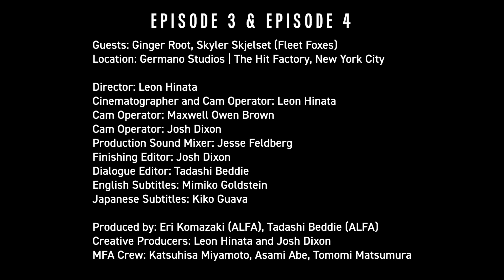Quiz Show | My Favorite ALFA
Guests from our first 4 episodes of My Favorite ALFA answer challenging trivia questions about some of their favorite Alfa artists, albums and songs. Featuring special guest Chu Kosaka.

MY FAVORITE ALFA is a series where we invite current artists influenced by music from Alfa Music to cover their favorite song, and then speak with us about what the song/artist means to them, the influence it’s had on their own style, and the general history behind the song, artist, and label.

Guests:
•SHO OKAMOTO (OKAMOTO'S)
•Rei
•Ginger Root
•Skyler Skjelset (Fleet Foxes)

Special Guest: Chu Kosaka

Episode 1 & Episode 2:

Director: Dai Mitaya (Konel)
Assistant Director: Kaito Nagai (Konel)
Cinematographer: Yusuke Maekawa (Konel)
Cinematographer: Takuya Maekawa
Video Editor: Ajisa (Konel)
Creative Producer: Kohei Ohta
Subtitles: Mimiko Goldstein

Location: B.Y.G.

MFA Crew: Katsuhisa Miyamoto (ALFA), Asami Abe (ALFA), Tomomi Matsumura (ALFA)

Episode 3 & Episode 4:

Director: Leon Hinata
Cinematographer and Cam Operator: Leon Hinata
Cam Operator: Maxwell Owen Brown
Cam Operator: Josh Dixon
Production Sound Mixer: Jesse Feldberg
Finishing Editor: Josh Dixon
Dialogue Editor: Tadashi Beddie
English Subtitles: Mimiko Goldstein
Japanese Subtitles: Kiko Guava

Location: Germano Studios | The Hitfactory, New York City

Produced by: Eri Komazaki (ALFA), Tadashi Beddie (ALFA)
Creative Producers: Leon Hinata and Josh Dixon
MFA Crew: Katsuhisa Miyamoto, Asami Abe, Tomomi Matsumura